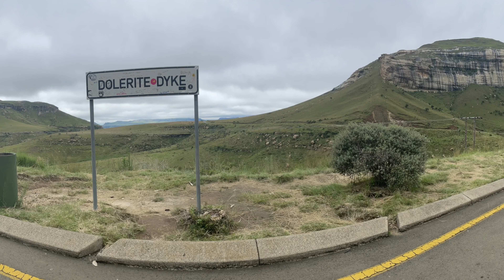Golden Gate Jan '23